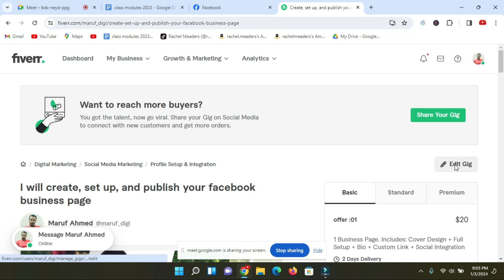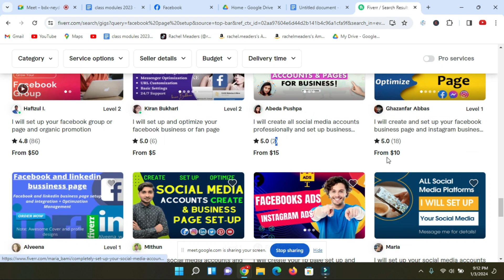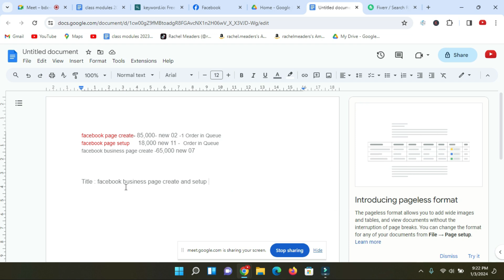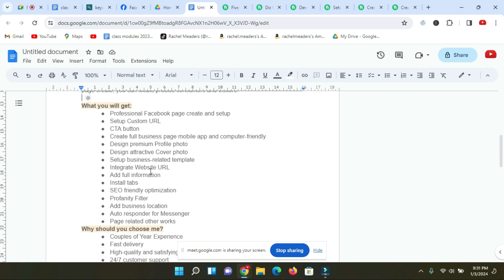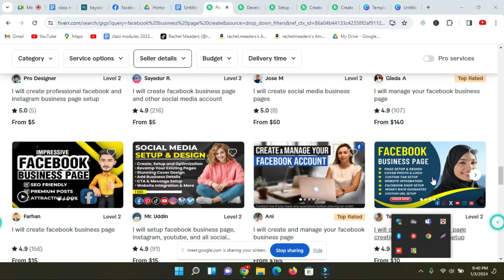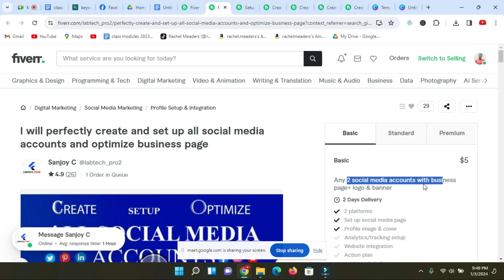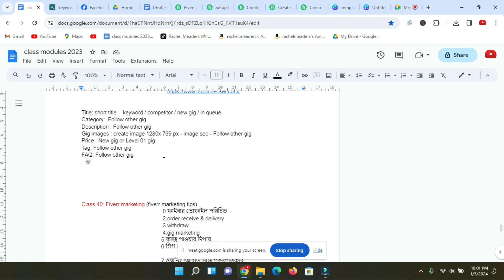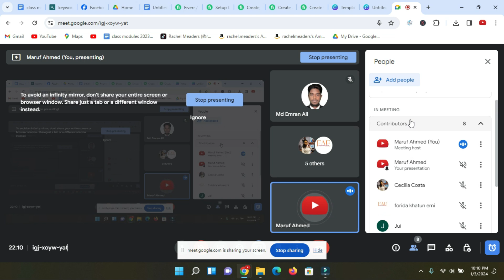Fiverr Gig Research Keyword Research for Fiverr Gigs 2024